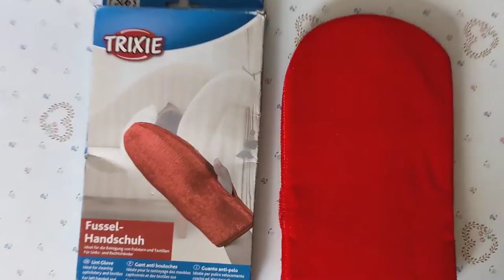Trixie Перчатка для чистки одежды от шерсти